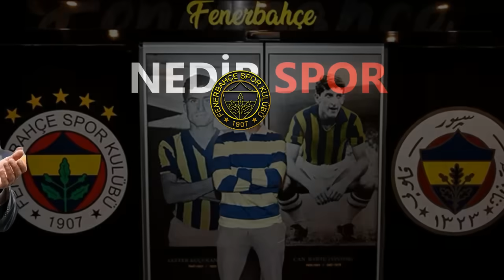SON DAKİKA! Tesislere bile girdi geldi; Osimhen Cevabı Patladı F.Bahçe'den..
Ve kadıköy taraftarlarının ellerinde büyüttüğü isim yuvasına geri döndü tesislere telefon açıp geldi ve Osimhen gibi imkansız transferi indiren ezeli rakibe karşılık fenerbahçede yönetim  haftalardır uğraştığı isimden süpriz dönüşü aldı..

Fenerbahçe'den 30 milyon euro karşılığında Brighton'a transfer olan Ferdi Kadıoğlu'nun Fenerbahçe aşkı sürüyor.

Hürriyet'in haberine göre; 17 yaşında geldiği Fenerbahçe'de başarıdan başarıya ulaşan Ferdi, şimdiden özlem duymaya başlarken, sarı lacivertli kulüp yetkililerini arayarak Samandıra'da ziyaret için izin istedi.

Ferdi Kadıoğlu'nun ayrılmasından sonra kısa bir süre geçmesine rağmen çok özlediği eski takım arkadaşlarıyla, teknik heyet ve personelle hasret gidermek istemesi sarı lacivertli kulüpteki herkesi duygulandırdı. ve

Fenerbahçe'nin uzun zamandır kadrosuna katmak için uğraş verdiği fredin karşılığı olarak düşündüğü  Cristian Medina transferinde beklenen haber gelmedi.

ESPN Arjantin'in haberine göre; Fenerbahçe'nin Boca Juniors'a yaptığı 15 milyon dolar artı sonraki satıştan yüzde 20 pay içeren teklif, Arjantin ekibi tarafından reddedildi.

Haberde, Boca Juniors'un Medina'nın sözleşmesinde yer alan 20 milyon dolar'lık bedeli talep ettiği ifade edilirken, maddi olarak zor durumda olmamaları ve Medina'yı kritik bir oyuncu olarak görmeleri sebebiyle Fenerbahçe'nin teklifini kabul etmedikleri kaydedildi.

Öte yandan Fenerbahçe'nin bu transfer için halen bir şansı olduğu ve UEFA Avrupa Ligi kadrosuna yazılma şansı kalmayan Medina için Boca Juniors'un istediği gibi oyuncuyu Ocak ayına kadar Boca'da kiralık olarak bırakacak bir formülün Fenerbahçe tarafından kabul edilebileceği belirtildi.